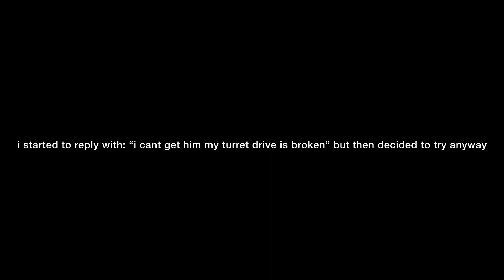no turret ring? maybe a little bit of a problem…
basically a strv 103